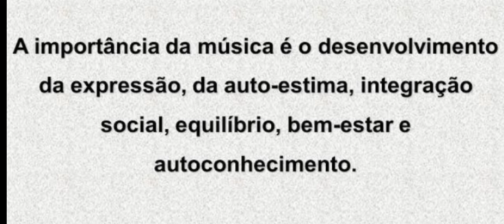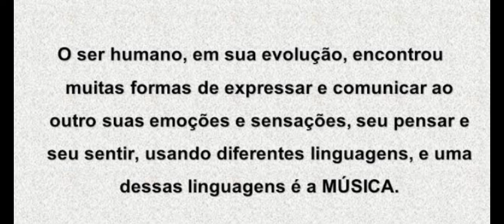Decada de 50